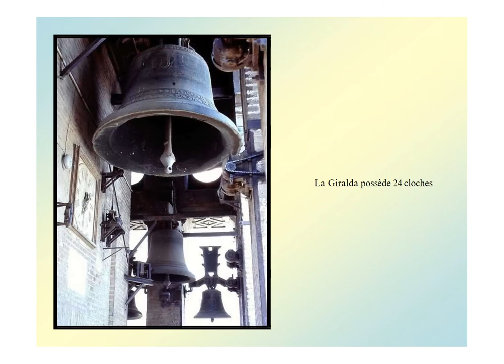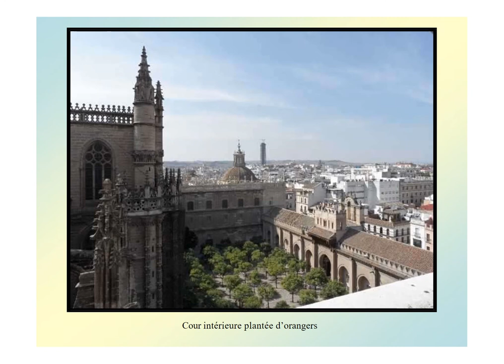Cathédrale de Séville en Espagne